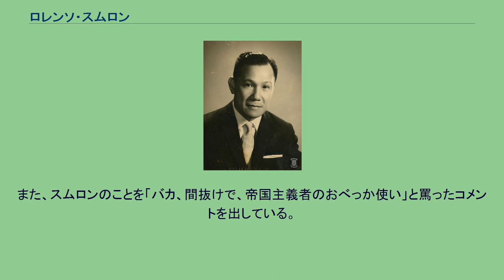ロレンソ・スムロン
ロレンソ・スムロン（Lorenzo Sumulong、1905年9月5日 - 1997年10月21日）は、フィリピンの政治家。
元老院議員を20年間以上務めた。
1960年の国連総会でソ連の外交姿勢を批判する演説を行うも、これに激怒したニキータ・フルシチョフ第一書記が靴を脱いで机を叩くという事態を起こした。
1905年にフィリピンはリサール州のアンティポロで生まれる。
フィリピン大学で法律を学び、1929年に司法試験に首席で合格する。
その後、ハーバード・ロー・スクールに進み、1932年に修士号の学位を得た。
1946年のフィリピン総選挙で代議院 (下院)の議員となる。
1949年に元老院議員になる。
1955年、1961年にも当選し、1967年の選挙には立候補しなかったものの、1969年の選挙で返り咲いた。
スムロンは最初は自由党に、そして後にナショナリスタ党に所属した。
1972年、マルコス大統領によるフィリピン全土の戒厳令により、スムロンは議員の職を失職した。
1986年にマルコスがクーデターで失脚しコラソン・アキノが大統領になると、スムロンはフィリピン新憲法の制定に携わるようになる。
1997年10月21日に92歳で没した。
1960年、スムロンは元老院の外交委員会の議長を務めており、そのために、同年の国連総会にフィリピン代表団の団長として赴くことになった。
総会での演説でスムロンは、フィリピンの過去の植民地の歴史を当時の東ヨーロッパ諸国の状況と重ねた上で、ソ連に対して東ヨーロッパ市民に対して政治的自由を与えるように要求した。
このスムロンの演説は、ソ連代表団が"アメリカ帝国主義"を非難して提出した「植民地主義非難決議案」に対する意趣返しであった。
フルシチョフはこの演説に激昂し、スムロンの演説の最中に靴を脱いでこれを大きく振った上で、続いて脱いだ靴あるいはただの拳で机をバンバンと叩いてスムロンの演説を妨害した。
また、スムロンのことを「バカ、間抜けで、帝国主義者のおべっか使い」と罵ったコメントを出している。